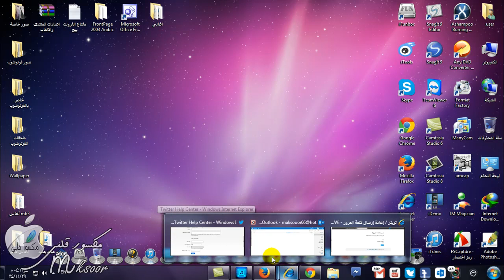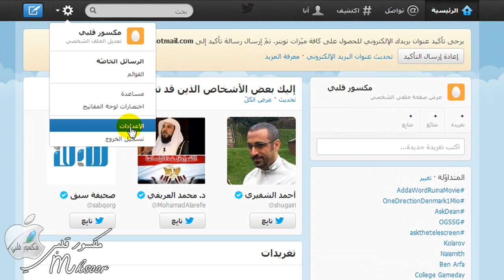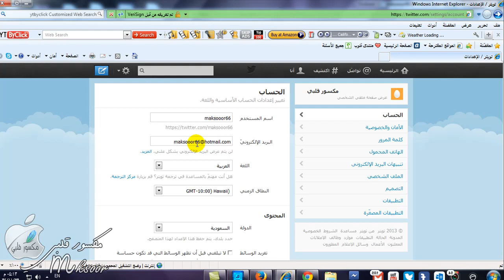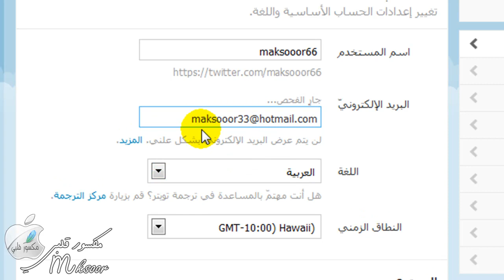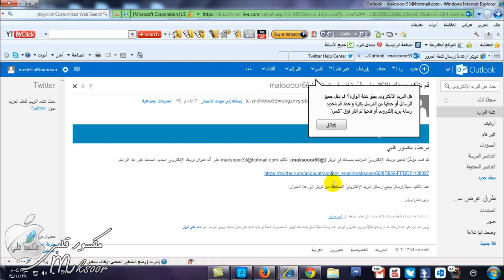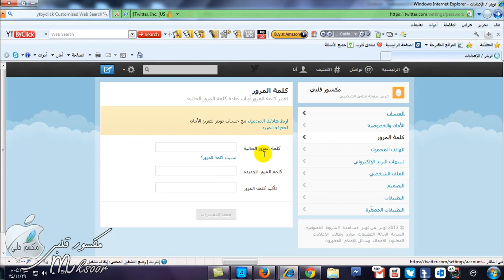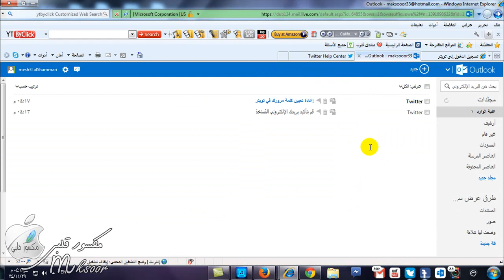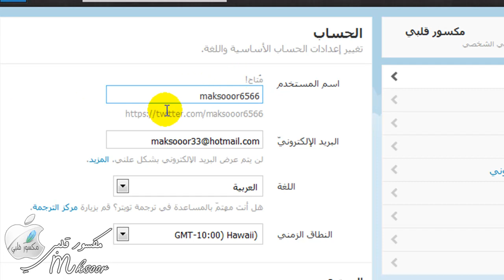طريقة تأكيد الايميل و تغيير الايميل واليوزر والباسوورد في تويتر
طريقة تأكيد الايميل في تويتر وتغيير الايميل واليوزر والباسورد

رابط اعادة تعيين كلمة المرور في تويتر

kik :

mesh3l_79

انستقرام :

mesh3l79sh

مكسور قلبي